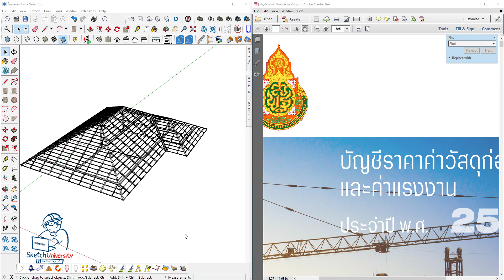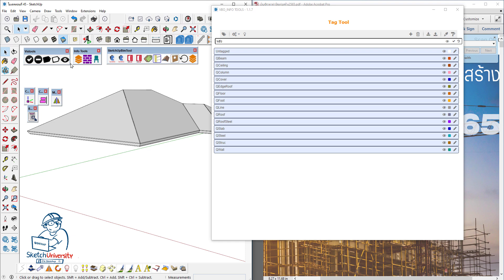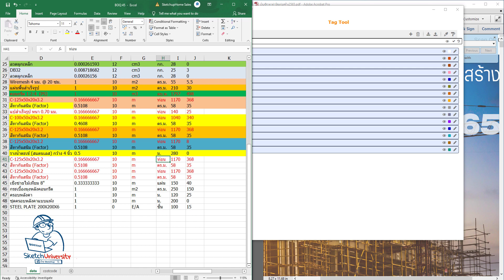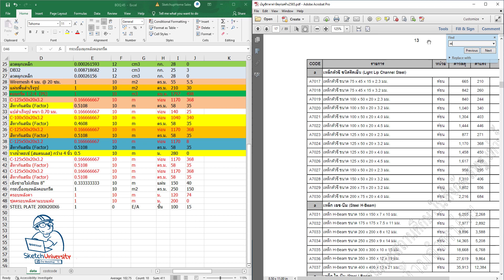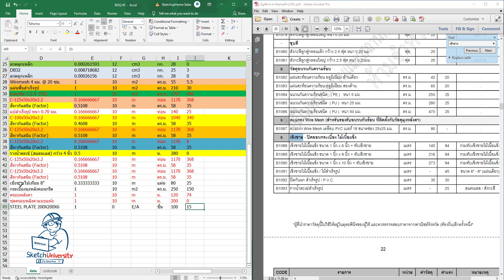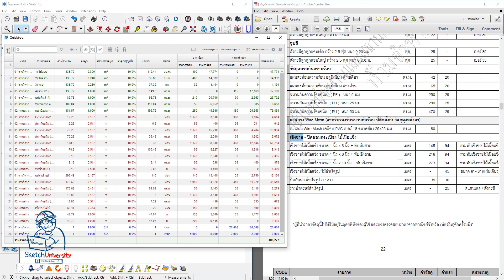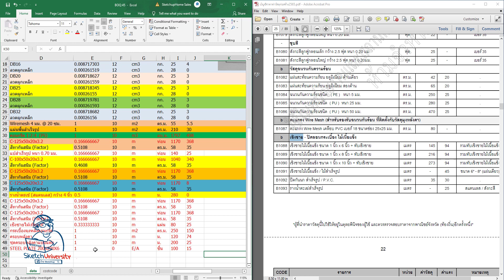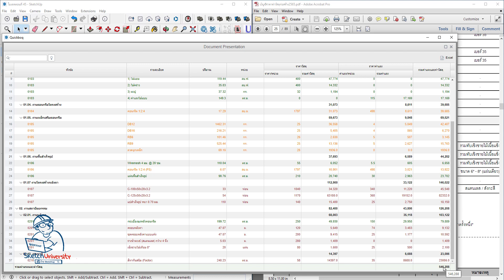SketchUp BIM - BOQ จาก SketchUp แบบฉบับ ZERO TO HERO-46 คิดราคางานสถาปัตยกรรมหลังคา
หรือ Download จาก Digitalbook เล่มนี้ครับ
คลิกเพื่อรับข้อมูลลงทะเบียนเรียนรุ่นที่ 6 รุ่นสุดท้ายที่จะได้รับเครื่องมือทั้งหมดนี้ฟรี!